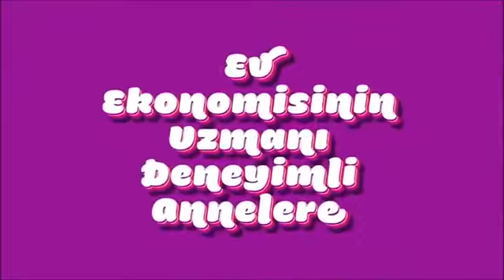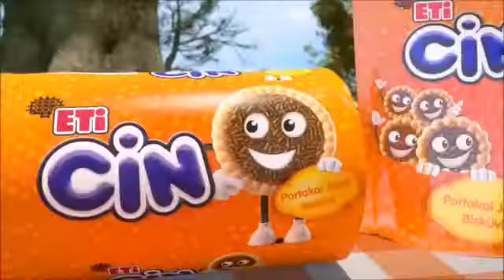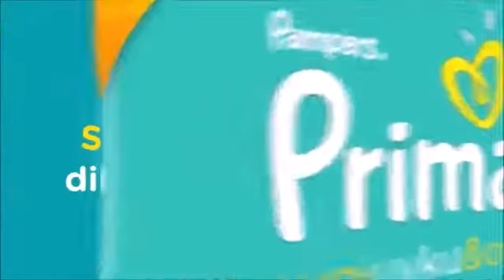03 En Sevilen Reklamlar 40 Dakika Kesintisiz Reklam Bebekler Bu Reklamları Çok Seviyor